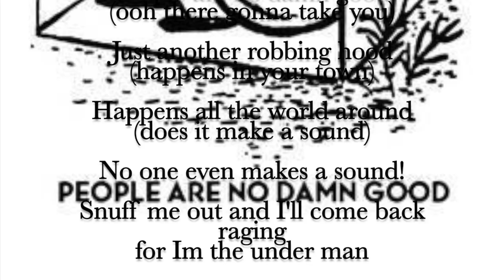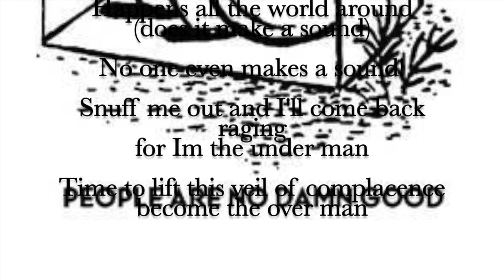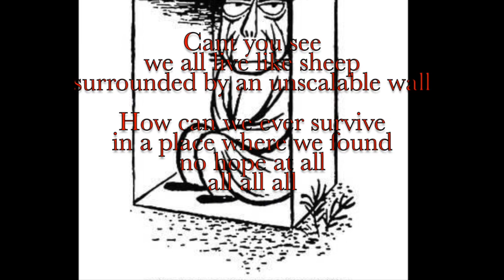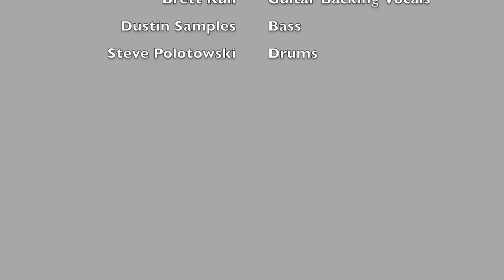No Damn Good - Adam Beck